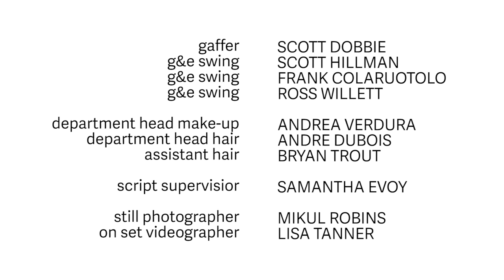IMDb Me - SUPERDOUCHE -S1E04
Director: DAVE RODRIGUEZ
Starring: LEV GORN, ANDY COMEAU, DARYL JOHNSON, RENEE PROPS & JOSH COWDERY